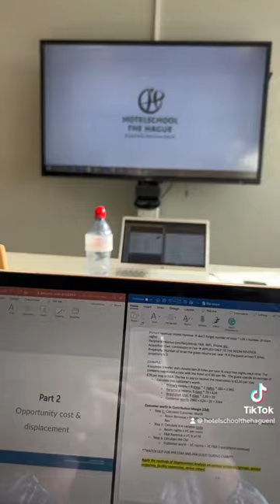A day at HTH 🌞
At Hotelschool The Hague the day starts with studying, followed by a healthy lunch and interesting classes, and ends at our lovely bar with friends. What does your typical day look like 🤗?